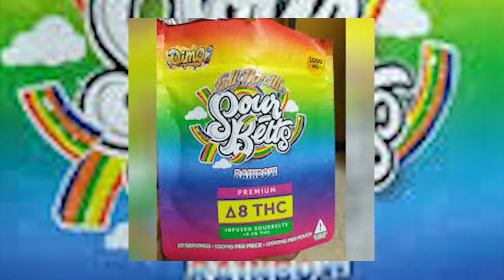Early Warning System To Detect Emerging Drug Threats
The Ministry of Health, is advancing national efforts to combat emerging drug threats with the launch of the Early Warning System (EWS). This multi-agency network enhances monitoring capabilities for identifying new and evolving drug trends within Saint Lucia, providing rapid response measures that aim to safeguard public health and safety.